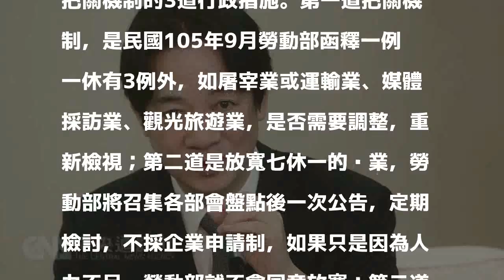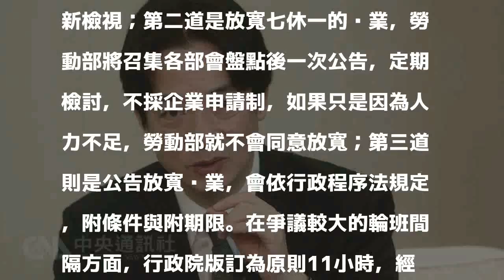賴清德與綠委共識 輪班間隔把關機制入法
（中央社記者顧荃台北3日電）行政院長賴清德日前為一例一休爭議與民進黨立委餐敘，知情人士今天說，賴清德與立委達成共識，輪班間隔例外8小時將把主管機關把關機制入法，由立院民進黨團明天提出修正動議。攸關一例一休的勞基法再修法爭議不斷，賴清德為此於11月29日和30日連續兩天與民進黨立委餐敘，尋求共識。勞動部長林美珠12月1日也赴民進黨立法院黨團會議說明，希望維持行政院版勞基法修正草案中，關於放寬七休一的文字不予更動，並提出中央主管機關把關機制的3道行政措施。第一道把關機制，是民國105年9月勞動部函釋一例一休有3例外，如屠宰業或運輸業、媒體採訪業、觀光旅遊業，是否需要調整，重新檢視；第二道是放寬七休一的產業，勞動部將召集各部會盤點後一次公告，定期檢討，不採企業申請制，如果只是因為人力不足，勞動部就不會同意放寬；第三道則是公告放寬產業，會依行政程序法規定，附條件與附期限。在爭議較大的輪班間隔方面，行政院版訂為原則11小時，經勞資協商或工會同意可允許例外8小時，民進黨團總召柯建銘在會中建議，為化解疑慮，應將放寬8小時要有目的事業主管機關及中央主管機關就特殊行業、特殊情況核准的把關機制入法。知情人士告訴中央社記者，經過兩天餐敘與黨團大會的溝通，賴清德已與民進黨立院黨團取得共識，政院版勞基法修正案中，關於鬆綁七休一的條文將維持不動；輪班間隔部分，會將例外8小時的特殊狀況須經過主管機關同意明確入法，將由民進黨團明天提出修正動議。1061203延伸閱讀》林美珠：絕沒說過手握方向盤才算工時延伸閱讀》勞基法公聽會 過勞死勞工家屬籲懸崖勒馬